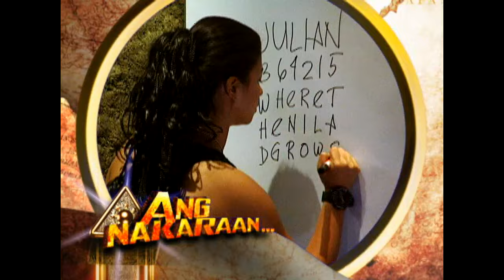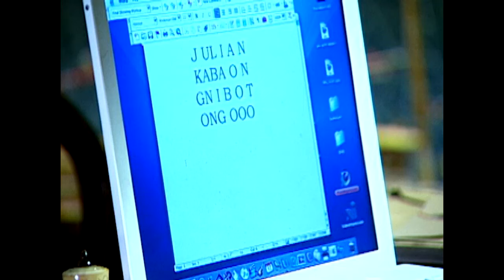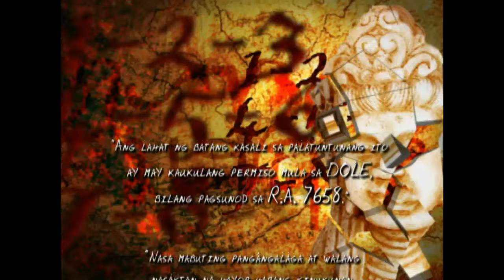Asian Treasures: Full Episode 77 | Stream Together